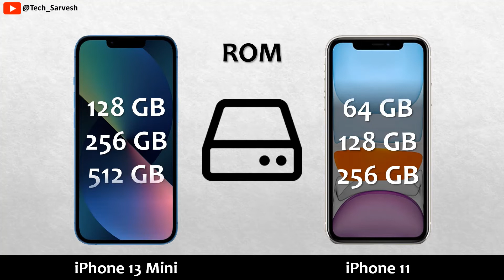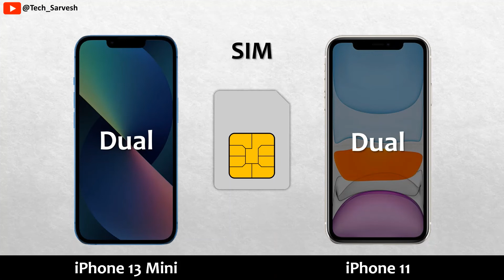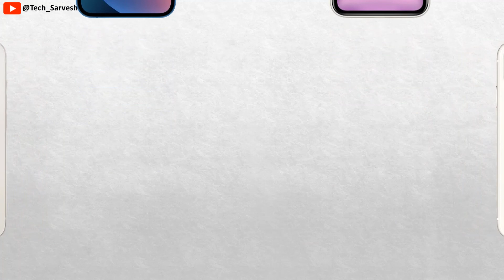iPhone 13 Mini vs iPhone 11